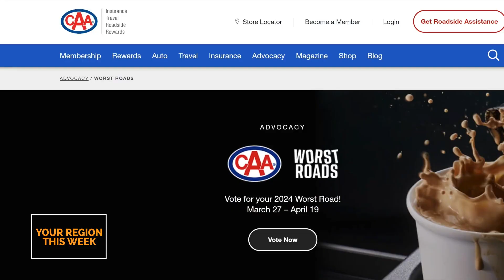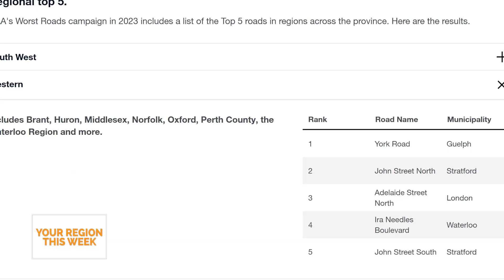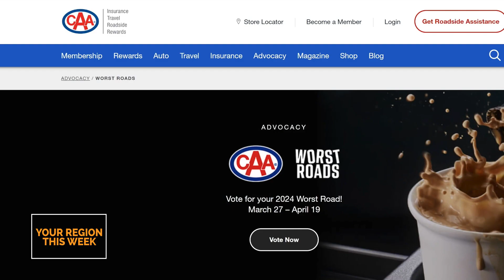CAA's Worst Roads Campaign is Back! - Your Region This Week | Rogers tv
Have your say and vote on what you deem to be the worst roads in your area.